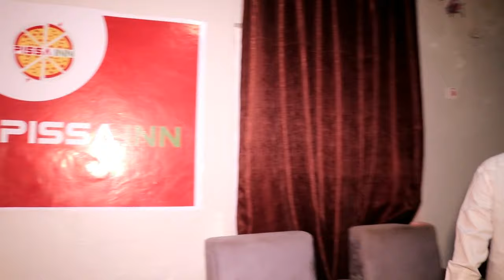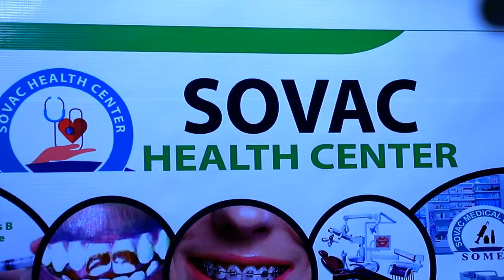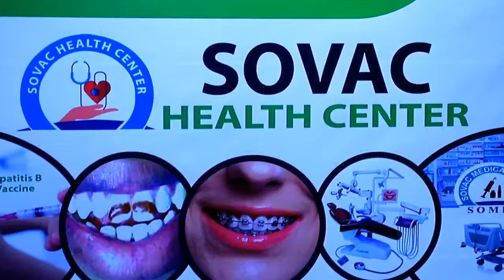Degdeg catoosh yare oo lakumay cimada madaxtoyda Puntuland hal arin darteyda ila daawo 2024